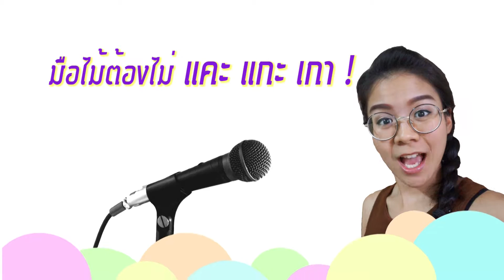การเป็นพิธีกร เทคนิค เคล็ดลับ การฝึกเป็นพิธีกรแบบง่ายๆ "มือไม้ต้องไม่แคะแกะเกา" By So New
** ตอนนี้นิวมี channel เกี่ยวกับเทคนิคการฝึกเป็นพิธีกรแยกแล้ว ฝากตามไปติดตามด้วยนะคะ

อยากเป็นพิธีกร ! ต้องทำอย่างไร? ฝึกแบบไหน? บอกเลยค่ะว่าไม่ยาก :)

หนึ่งในเทคนิคที่จะทำให้การเป็นพิธีกรของเราไหลลื่น ไม่สะดุด คือการพูดหรือบรรยายได้อย่างต่อเนื่อง แต่ถ้าหากข้อมูลที่เราเตรียมมาเกิด หมดเรื่องที่จะพูดแล้วล่ะ ! ต้องทำไง ... ก็บรรยายความรู้สึกของเราแทนเลยสิคะ วันนี้เราจะมาฝึกบรรยายความรู้สึกของเราดู วันนี้พิเศษหน่อยเพราะนิวจะบรรยายความรู้สึกจาก เจ้ามาม่าเผ็ดเกาหลี ที่กำลังได้รับความนิยมค่ะ 555+ ได้เทคนิคการเป็นพิธีกร และยังได้ ดูรีวิว ของสุดฮิตไปด้วย บอกเลย คุ้ม ! อิอิ

So New Channel
จะลงคลิปทุก ' วันอังคาร '    เกี่ยวกับ ...
เทคนิค เคล็ดลับ การฝึกเป็นพิธีกรแบบง่ายๆ

จะลงคลิปทุก ' วันศุกร์ '   เกี่ยวกับ ...
ท่องเที่ยว , สอนทำอาหาร , รีวิวร้านอร่อย

จะลงคลิปทุก ' วันไหนก็ได้ '   เกี่ยวกับ ...
สัพเพเหระ , ฯลฯ